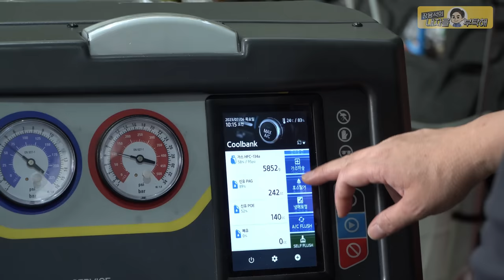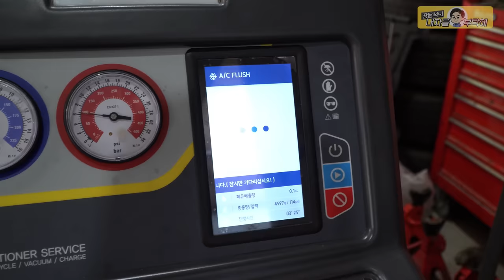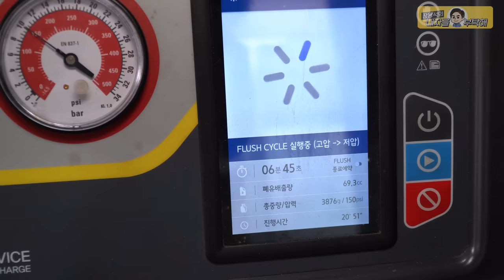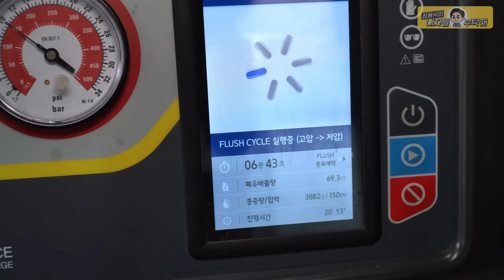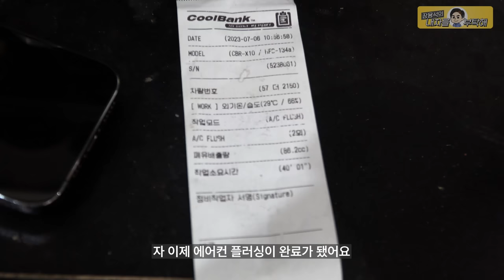"이거 보면, 숨 못 쉬어요" [Ep.4 BMW X5 40D] 자동차에어컨 수입차수리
더워 D지는 줄 알았네 🥵

1번 하남점 (카닥터모터스) 경기 하남시 샘재로 107-1
2번 남양주점    경기 남양주시 오남읍 양지로 77 가동 101호
3번 광주점   광주 북구 연양로95번길 9 1층
4번 부산점   부산광역시 기장군 정관읍 예림1로 6
5번 동탄신도시점   경기도 화성시 효행로 1156번길 9 (병점동)
6번 김해공항점  부산광역시 강서구 상덕로 93